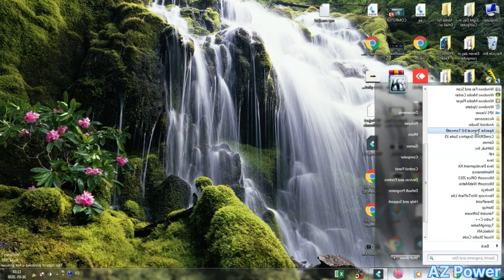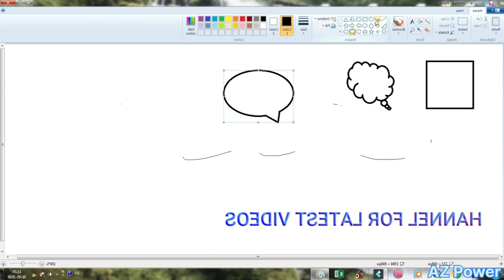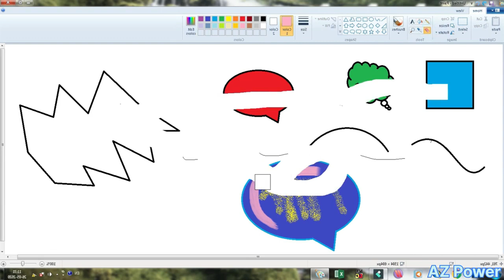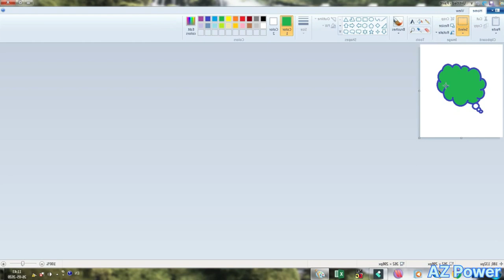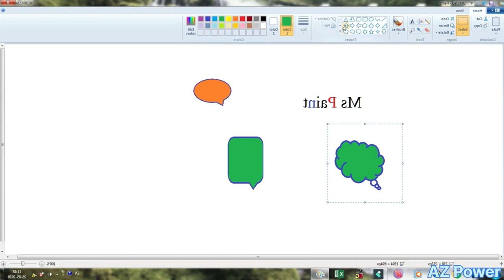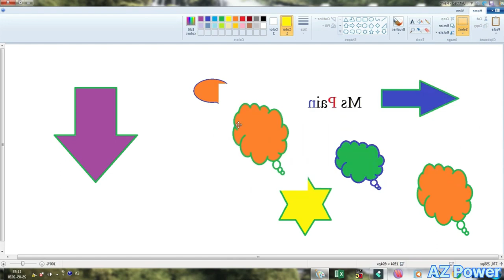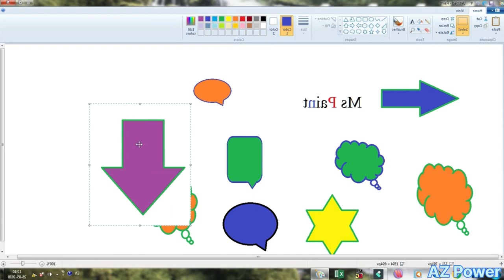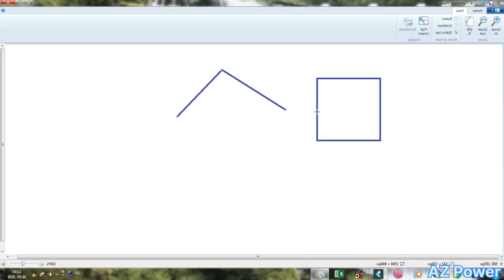Ms paint All Toll // Ms paint seke // Ms paint kya Kam aata h // Zx power//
Microsoft Paint, often referred to as MS Paint, is a basic graphics editing program that comes pre-installed with Microsoft Windows. It allows users to create and edit simple drawings and images. MS Paint features tools for drawing, painting, cropping, resizing, and basic image manipulation. It's a straightforward and user-friendly application, suitable for basic image editing tasks. However, it's not as feature-rich as more advanced graphic design software like Adobe Photoshop.Microsoft Word is a versatile word processing software that provides various tabs and features for creating and formatting documents. Here's a brief overview of the main tabs and their functions in MS Word:

File Tab: This is where you can access options for opening, saving, printing, and managing documents. You can also access Word Options and perform other document-related tasks.

Home Tab: This tab contains tools for basic text formatting, such as font style, size, bold, italic, underline, alignment, bullet points, numbering, and more.

Insert Tab: This tab allows you to insert various elements into your document, including images, tables, charts, hyperlinks, symbols, and more.

Page Layout Tab: Here, you can control the page setup, margins, orientation, size, and apply themes and styles to your document.

References Tab: This tab is used for adding citations, creating a table of contents, footnotes, endnotes, and managing references for research documents.

Mailings Tab: You can use this tab to create and manage mail merges, envelopes, labels, and perform other mailing-related tasks.

Review Tab: This tab contains tools for spell-checking, grammar checking, tracking changes, adding comments, and protecting documents with passwords.

View Tab: This tab provides options for changing the view of your document, such as adjusting the zoom level, switching to different viewing modes, and displaying rulers and gridlines.

Developer Tab: This tab is typically not visible by default and needs to be enabled through Word Options. It's used for advanced tasks like adding macros and form controls.

Add-ins Tab: This tab is also not always visible and can be added for specific add-ins and customizations.

These tabs are located in the Ribbon at the top of the Microsoft Word interface and provide a wide range of functions to help you create and format your documents efficientlyCertainly, let's delve a bit deeper into some of the main tabs and their functions in Microsoft Word:

Home Tab:

The "Clipboard" group contains Cut, Copy, and Paste options.
The "Font" group lets you format text by changing the font, size, style, and applying various text effects.
The "Paragraph" group allows you to adjust paragraph alignment, indentation, and line spacing.
The "Styles" group provides quick access to different text styles and formatting.
The "Editing" group has functions like Find, Replace, and selecting all text.
Insert Tab:

The "Pages" group enables you to insert cover pages, blank pages, and page breaks.
The "Tables" group is for adding tables, which you can customize.
The "Illustrations" group lets you insert pictures, shapes, SmartArt, and charts.
The "Links" group is used for adding hyperlinks and bookmarks.
The "Text" group includes options for inserting text boxes and symbols.
Page Layout Tab:

The "Page Setup" group offers tools for adjusting margins, orientation, size, and applying themes.
The "Paragraph" group helps with spacing, indentation, and text alignment.
The "Arrange" group is useful for handling objects like images and shapes.
References Tab:

The "Table of Contents" group allows you to create and customize a table of contents.
The "Footnotes" and "Citations & Bibliography" groups are essential for academic and research documents.
The "Captions" group helps with labeling figures and tables.
Review Tab:

The "Proofing" group includes spelling and grammar check, thesaurus, and language settings.
The "Comments" group is used for adding, reviewing, and managing comments in a document.
The "Tracking" group is crucial for tracking changes and accepting or rejecting edits.
These are just some of the many functions available in Microsoft Word's tabs. Depending on your needs, you can access and use various tools and features to create, format, and edit documents effectively. Word is a powerful and versatile word processing software, suitable for a wide range of tasks, from basic letter writing to complex research papers and professional reports